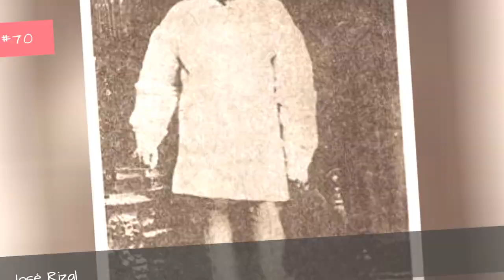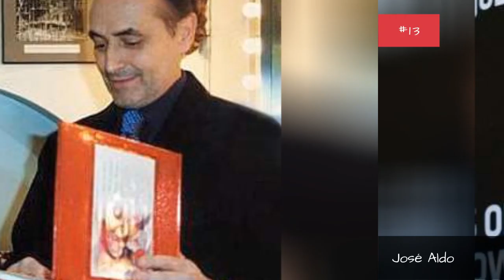Who Is The Most Famous Jose In The World? ✅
How many celebrities named Jose can you think of? The famous Joses below have many different professions, including notable actors named Jose, famous athletes named Jose, and even musicians named Jose.
Jose Canseco is certainly one of the most famous Joses on this list. One of the famous baseball stars named Jose, he is a six-time MLB all-star. He also won Rookie of the Year in 1986 and Most Valuable Player in 1988.
Another of the famous people with the first name Jose is Jose Feliciano. He is a musician and composer. He wrote the holiday favorite Feliz Navidad in 1970.
Did we forget one of your favorite famous people named Jose? Just add them to the list!
...more
0:00 - Intro
0:00:08 - Jos Rizal
0:00:15 - Jos Mart
0:00:25 - Jos Mara Guido
0:00:35 - Jos Manuel Barroso
0:00:46 - Jos Manuel Balmaceda
0:00:57 - Jos Macia
0:01:04 - Jos Luis Garca-Lpez
0:01:15 - Jos Froiln Gonzlez
0:01:26 - Jos Quintana
0:01:33 - Jos Mijares
0:01:43 - Jos Arredondo
0:01:50 - Jos Sanfilippo
0:01:57 - Jos Manuel Marroqun
0:02:08 - Jos Cid
0:02:19 - Jos Miguel Bearan Ordeana
0:02:27 - Jos Thodore
0:02:38 - Jos Ramos-Horta
0:02:49 - Jos Fonte
0:02:56 - Jos Salomn Rondn
0:03:03 - Jos Molina
0:03:10 - Jos Offerman
0:03:17 - Jos Luis Ramrez
0:03:24 - Jos Canalejas
0:03:34 - Jos Callejn
0:03:41 - Jos Mara Olazbal
0:03:48 - Jos Luis Castillo
0:03:59 - Jos Echegaray
0:04:10 - Jos Chamot
0:04:19 - Jos Santamara
0:04:30 - Jos Reyes
0:04:40 - Jos Mndez
0:04:50 - Jos ngel Iribar
0:05:01 - Jose Antonio Rodriguez Vega
0:05:13 - Jos Veras
0:05:23 - Jos guas
0:05:34 - Jos Napolen Duarte
0:05:46 - Jos Guilln
0:05:53 - Jos Abreu
0:06:00 - Jos de Jess Corona
0:06:12 - Jos Altafini
0:06:22 - Jos Mari Bakero
0:06:33 - Jos Manuel Moreno
0:06:43 - Jos Rijo
0:06:50 - Jos Ortega y Gasset
0:07:01 - Jos Antonio Camacho
0:07:08 - Jos Mesa
0:07:15 - Jos Mourinho
0:07:25 - Jos Iglesias
0:07:35 - Jos Vidro
0:07:45 - Jos Luis Chilavert
0:07:55 - Jos Enrique Snchez
0:08:06 - Jos Cruz
0:08:16 - Jos Valverde
0:08:29 - Jos Fernndez
0:08:40 - Jos Npoles
0:08:50 - Jos Juan Barea
0:09:00 - Jos Caldern